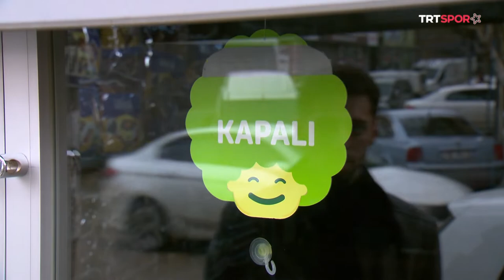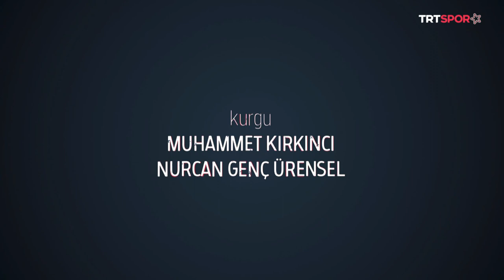Fatih Arda İpcioğlu - Kayakla Atlama | Sporcu Günlüğü 15. Bölüm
TRT SPOR Yıldız ekranlarında yayınlanan Sporcu Günlüğü programımızın konuğu milli sporcumuz FatihArdaİpçioğlu!